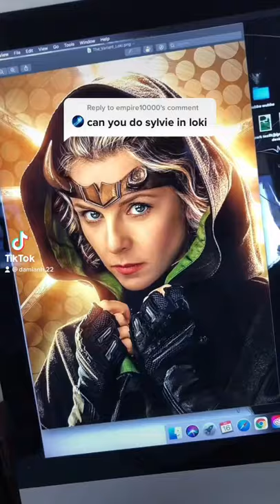Sylvie 🖊📓💚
Drawing of Sophia Di Martino as Sylvie, from Marvel's Loki